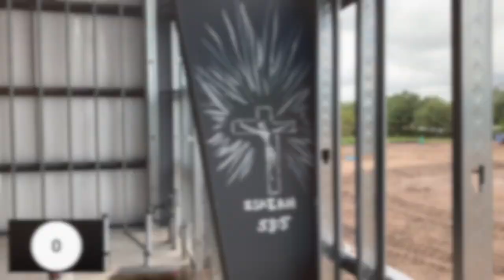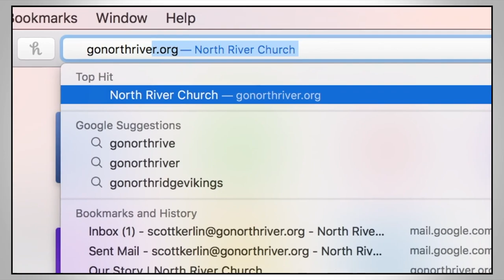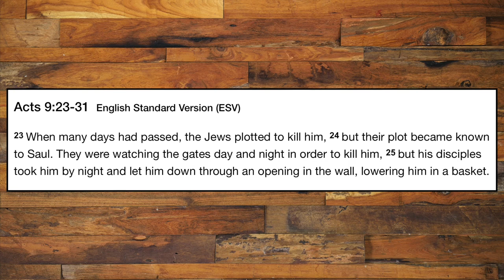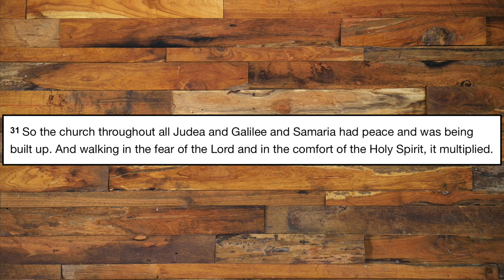Online Worship 4/19/20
We invite you to worship online with us! The service will begin at 9:30 AM EDT.